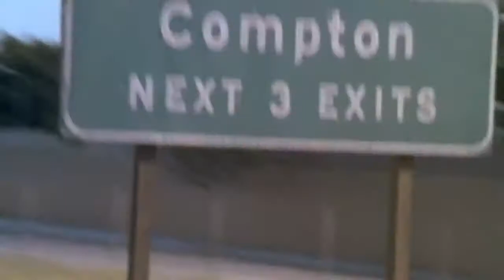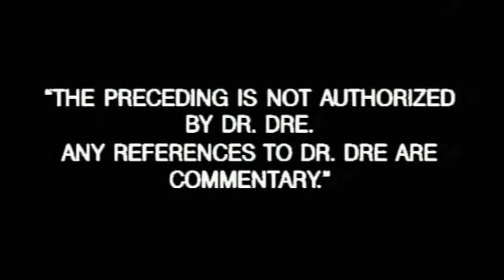Eazy-E - Real Muthaphukkin G's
Eazy-E’s legendary response to Dr. Dre and his new then new protege Snoop Doggy Dogg’s numerous disses on The Chronic album, most notably Dre Day. Eazy was flanked by Compton’s Gangsta Dresta and Dresta’s little brother BG Knock Out, both newcomers to the Ruthless Records roster, in this first single from the It’s On (Dr. Dre) 187um Killa EP. Suge Knight attempted to break Dre away from his Ruthless contract, but Eazy successfully sued and was awarded percentages of Dre’s albums and production work for Death Row, which he revealed to the public on this EP. He was also hip to just how Knight got down, years before Death Row fell apart. Samples include Eazy’s own “Eazy-Duz-It” and “It’s Funky Enough” by D.O.C., both produced by Dre during his tenure at Ruthless.

[Intro]
Comp-ton, Comp-ton, Comp-ton
Real muthaphuckkin G's

[Verse 1: Eazy-E]
Hey yo Doctor, here's another proper track
And it's phat, watch the sniper, time to pay the piper
And let that real shit provoke
See you's a wannabe 'loc, and you'll get smoked and I hope
That your fans understand when you talk about sprayin' me
The same records that you makin' is payin' me
Motherfuck Dre, motherfuck Snoop, motherfuck Death Row
Yo, and here comes my left blow
Cause I'm the E-A-Z-Y-E and this is the season
To let the real motherfuckin' G's in
You're like a kid you found a pup and now you're dapper
But tell me where the fuck you found an anorexic rapper
Talkin' bout who you gon' squabble with and who you shoot
You're only sixty pounds when you're wet and wearin' boots
(Damn E, they tried to fade you on Dre Day)
But Dre Day only meant Eazy's payday
All of a sudden Dr. Dre is the G Thang
But on his old album cover he was a she-thang
So nigga please, nigga please, don't step to deez
Motherfuckin' real G's

[Cuts] (x2)
Stop him in his tracks, show him that I am Ruthless
Yo Dre, what's up
Boy you should have known by now

[Verse 2: Dresta]
Everyday it's a new rapper, claimin' to be dapper than the Dresta
Softer than a bitch but portray the role of gangsta
Ain't broke a law in your life
Yet every time you rap you yap about the guns and knife
Just take a good look at the, nigga and you'll capture
The fact that the bastard, is simply just an actor
Who mastered the bang and the slang and the mental
Of niggas in Compton, Watts, and South Central
Never ever once have you ran with the turf
But yet in every verse claim you used to do the dirt
But tell me who's a witness, to your fuckin' work
So you never had no bid'ness, so save the drama, jerk
Niggas straight kill me, knowing that they pranksters
This is going out to you studio gangstas
See I did dirt, put in work, and many niggas can vouch that
So since I got stripes, I got the right to rap about that
But niggas like you, I gotta hate ya
Cause I'm just tired of suburbia niggas
Talking about they come from projects
Knowing you ain't seen the parts of the streets G
Think you started trying to bang around the time of the peace treaty
Wearing khakis and mob while you rhyme
Little fag, tried to sag, but you're flooding at the same time
And your set don't accept ya
Scared to kick it with your homies cause you know they don't respect ya
So nigga please, check nuts before ya step to these
Motherfuckin real G's

[Verse 3: B.G. Knocc Out]
Well, it's the Knocc Out, definition original baby gangsta
Approach me like you hard, motherfucker I'mma bank ya
Shank ya, with my fuckin' shank, if I have to
Dr. Dre and Snoop Doggy Dogg are fuckin' actors
Pranksters, studio gangstas, busters
But this time you're dealin' with some real motherfuckers
G's, nigga please, don't try to step
Cause if you do, then a pealed cap is all that would be left
See young niggas like me will break you off something
Claiming my city but, Dre, you ain't from Compton
Niggas like y'all is what I call wannabes
And ain't shit compared to real motherfuckin G's

[Cuts]

[Verse 4: Eazy-E]
I never met a O.G. who never did shit wrong
You tried to diss the Eazy-E, so now nigga it's on
You and your Doggy Dogg, think that y'all hoggin' shit
Both of you bitches, can come and suck my Doggy dick
Beating up a bitch don't make you shit, but then again
Some niggas think it makes a man
Damn it's a trip how a nigga could switch so quick
From wearin' lipstick, to smoking on chronic at picnics
And now you think you're bigger
But to me you ain't nothing but a bitch-ass nigga
That ain't worth a food stamp
And at Death Row, I hear you're getting treated like boot camp
Gotta follow your sergeant's directions
Or get your ass popped with the Smith & Wesson
Learn a lesson from the Eaze
Stay in your place and don't step to real motherfuckin G's

[Cuts]

[Outro]
Boy you should have known by now: Eazy Duz It